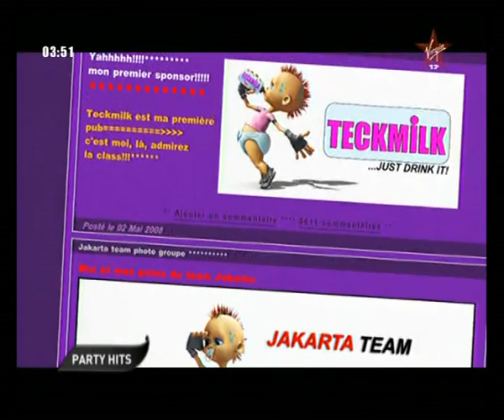Jakarta - One Desire (Clip Officiel HQ) [tecktonik]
Jakarta X Mondotek - One Desire (Official Video)
One Tecktonik anthem.
Жакарта - Oан Дизаир (Мондотек)